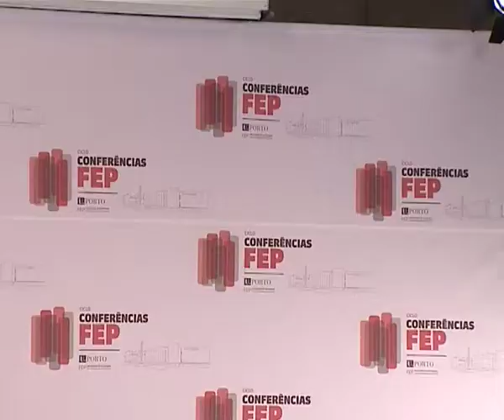Ciclo de Conferências PoliticaMente | Intervenção de Joana Amaral Dias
A primeira conferência do Ciclo PoliticaMente, subordinada ao tema "Do Estado Constitucional ao Estado Inorgânico", contou com a presença de Joana Amaral Dias e Marcelo Rebelo de Sousa, que debateram como é que as novas gerações olham para os padrões clássicos do estado formal, o papel dos movimentos espontâneos e a sua fermentação social, a política orientada para os resultados e a política orientada para as ideologias.